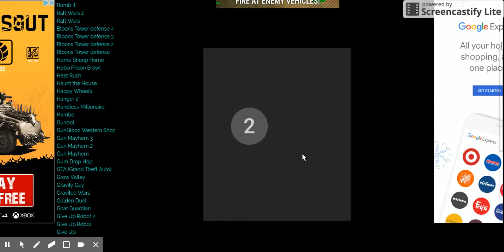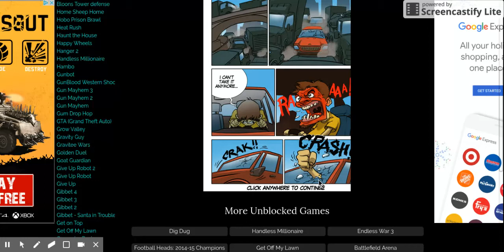Freeway Fury 2